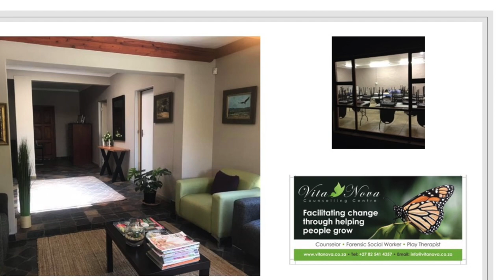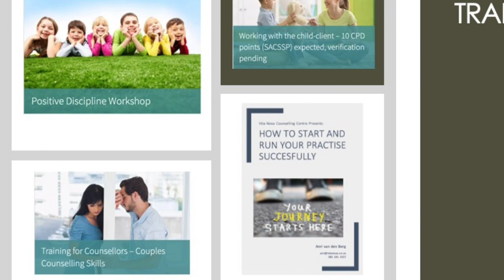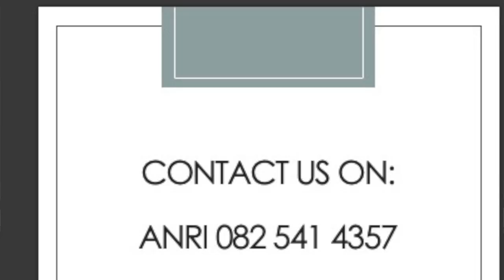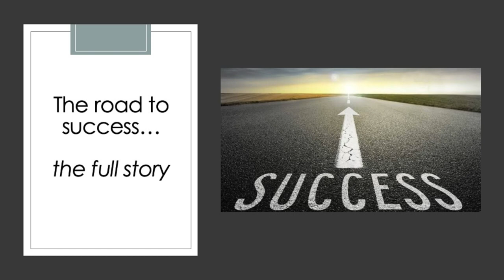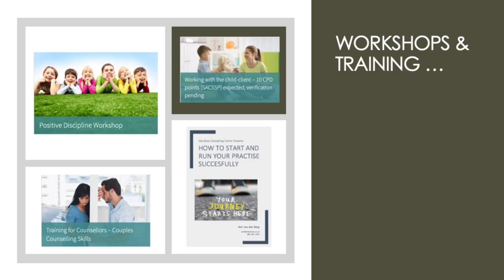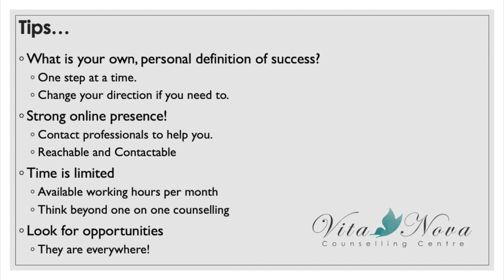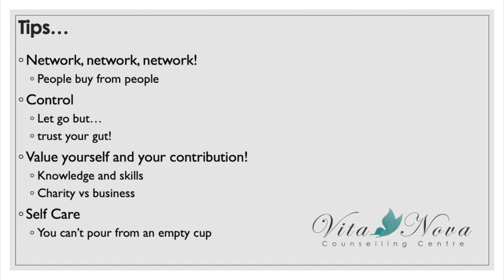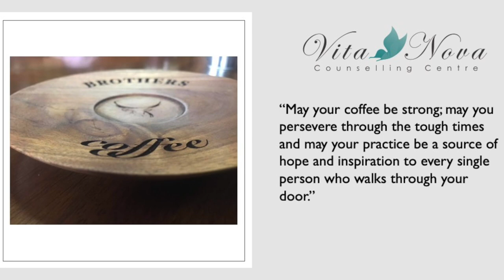Can Counselling Be A Successful & Profitable Business - The Vita Nova Journey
Anri was recently invited to speak at the first annual Counsellors In South Africa Conference.
She shared the Vita Nova Journey; that started in 2010, and also spoke about the challenges of starting your own counselling practice, along the way. Anri spoke about the Humanitas counselling course and the wonderful successes the students are experiencing throughout their internships and training. The ASCHP was also present at the event and spoke about the wonderful work that they are doing in providing counsellors with a para-statutory governing body that they can register with and in getting Counsellors the recognition they deserve.

How to start and run your own counselling practice in South Africa